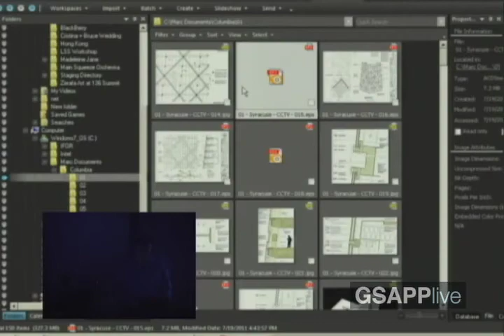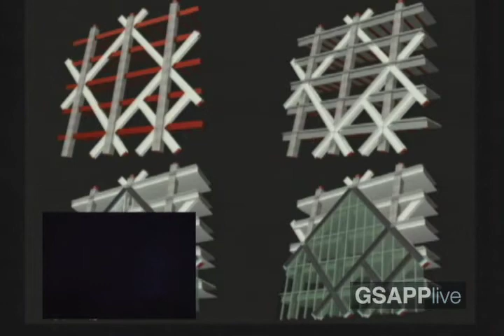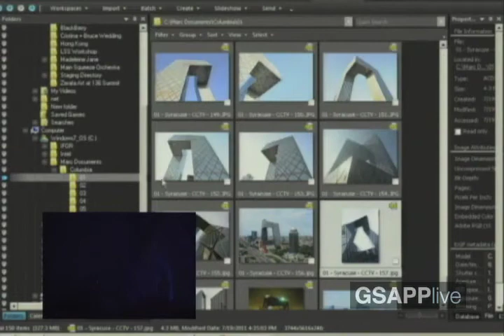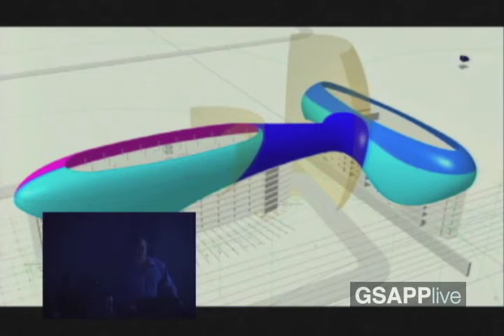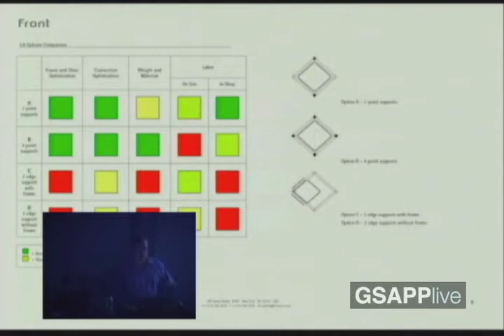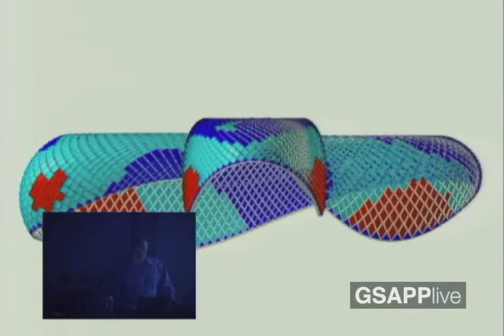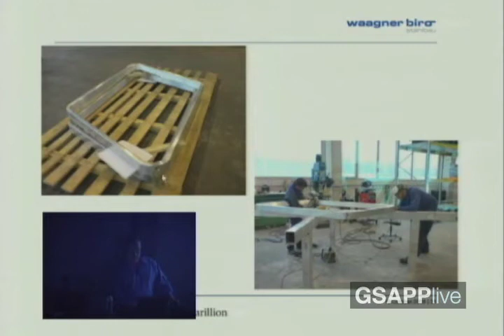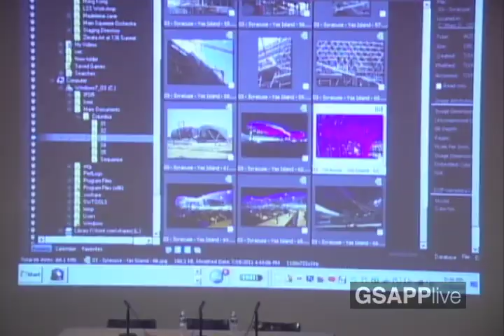Arguments - Marc Simmons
Marc Simmons as part of the summer AAD Arguments Series.